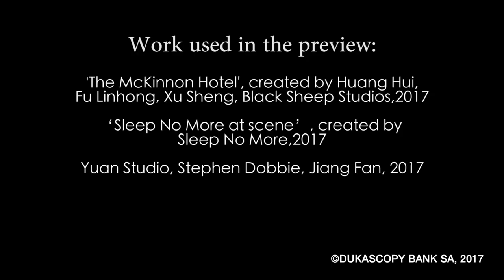Conor Doyle. Impromptu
Conor Doyle is an Associate Artist at Punchdrunk and trained at The London Contemporary Dance School. He believes that Sleep No More is a gift made by Director Felix Barrett. As a dancer, he loves keep moving all the time with his mind and body together. And you would be surprised to hear which is the character that he wants to play the most! Conor Doyle, Associate Choreographer & Associate Director.

Newest hit music and the best music videos at Dukascopy Music